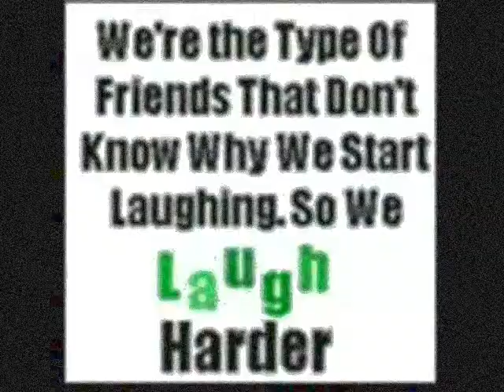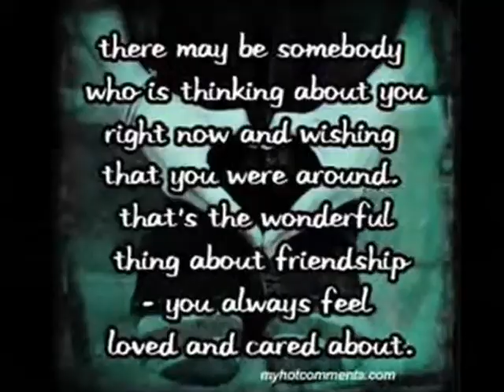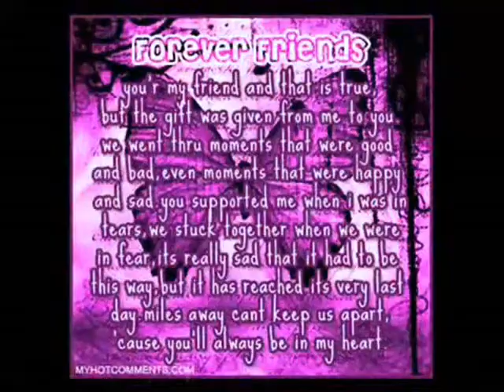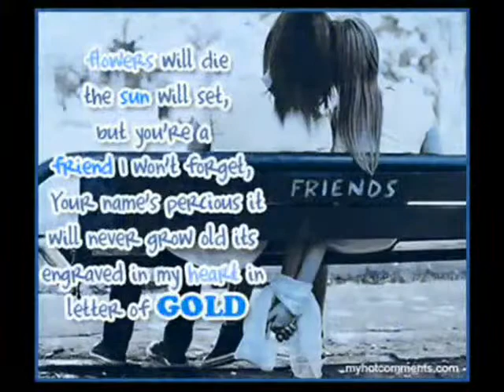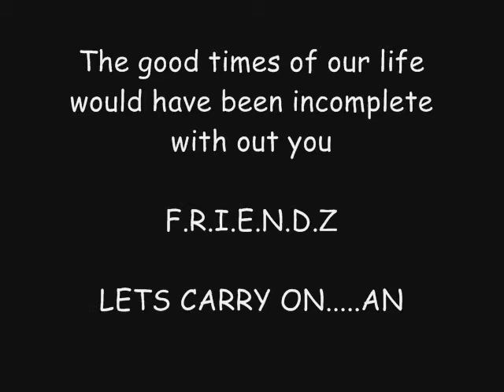memories etb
Et b..2009 batch..
priyadarshini ..
Nagpur